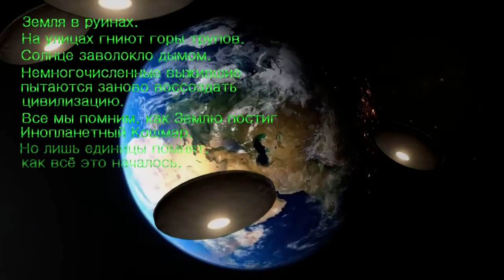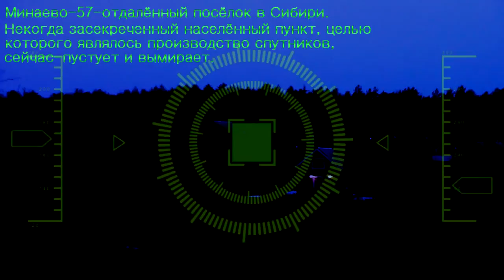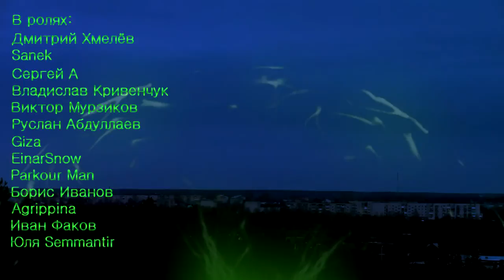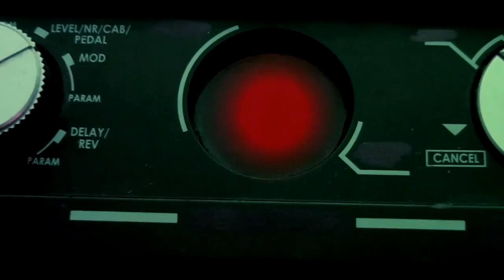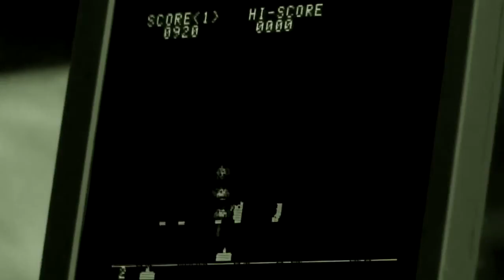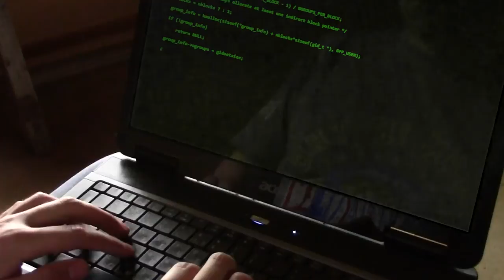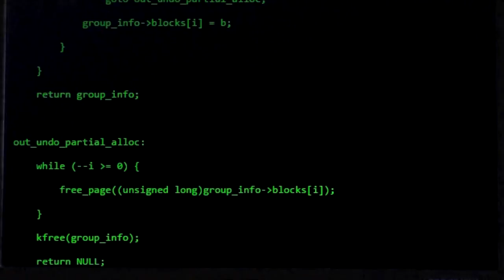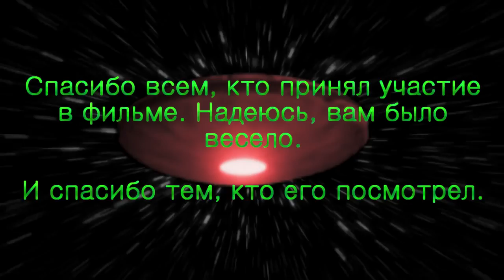Инопланетный кошмар / Alien nightmare (2015)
Минаево-57 - отдалённый посёлок в Сибири. Некогда засекреченный населённый пункт, целью которого являлось производство спутников, сейчас пустует и вымирает. Население на 2021 год составляет 3045 человек. Лидируя по безработице и неуплате налогов, посёлок возглавляет секретный список "неугодных" правительству населённых пунктов. Когда связь с посёлком оборвалась, то никто не стал бить тревогу. Вскоре население посёлка резко сократится...

В ролях: Дмитрий Хмелёв, Sanek, Сергей А, Виктор Мурзиков, Владислав Кривенчук, Руслан Абдуллаев, Giza, Einarsnow, Борис Иванов, Иван Факов, Юля Семмантир, Parkour man, Agrippina

Режиссёр, сценарист, оператор, монтажёр, спецэффекты, идея, постановка, композитор: Дмитрий Хмелёв

Операторы: Sanek, Сергей А, Владислав Кривенчук, Игорь де Феррон, Einarsnow
Грим: Giza
Со-композитор: Sanek